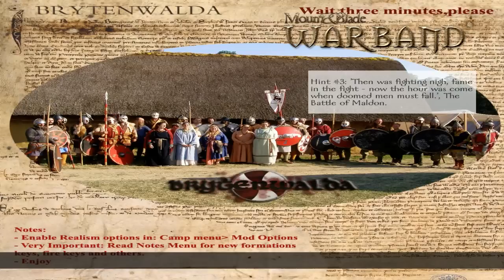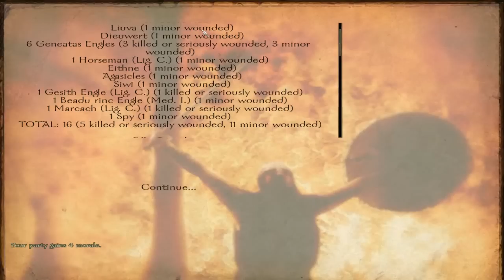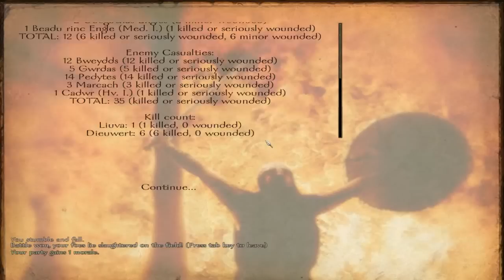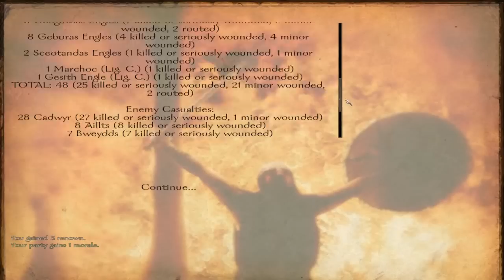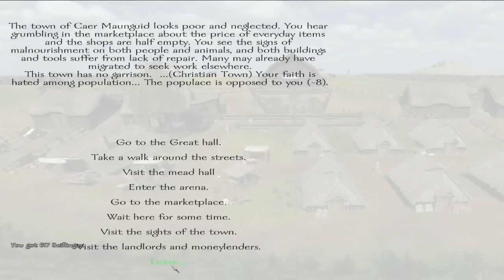A Skald's Tale, A Mount&Blade Warband (Brytenwalda) adventure (ep. 34)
Join Dieuwert and his Warband as they try to make their mark on the medieval British Isles.

Comments about the series, game and videos are always welcome! (That excludes "First!"-comments)